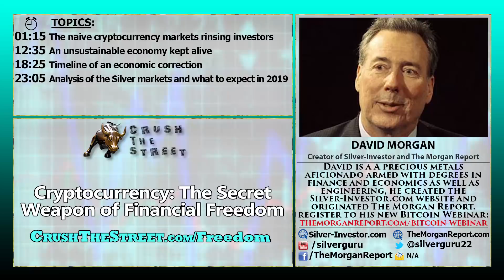Silver’s Outlook And Cryptocurrencies Brutal Economic Lessons With David Morgan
We have a great interview today, David Morgan is our special guest to give his expertise on the market’s ability to humble and rinse investors, we look at cryptocurrency in this regard and also discuss the economy and Silver.

TOPICS IN THIS INTERVIEW:
01:15 The naive cryptocurrency markets rinsing investors
12:35 An unsustainable economy kept alive
18:25 Timeline of an economic correction
23:05 Analysis of the Silver markets and what to expect in 2019

Register to Davids new Bitcoin Webinar: TheMorganReport.com/Bitcoin-Webinar